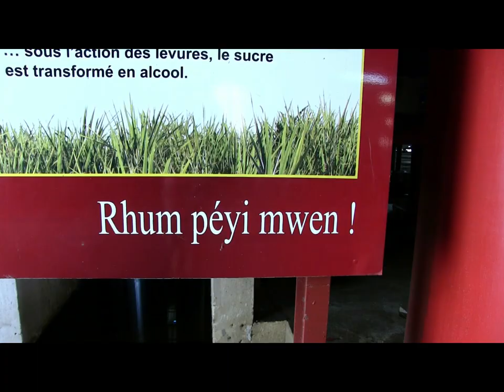Stay At Home Kitchen : Route du Rhum & Recettes ┃Voyage du Chef Cyril Rouquet-Prévost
Stay At Home Kitchen Episode 19 : Route du Rhum, voyage Culinaire autour du Rhum

Pour cet épisode 19, on reste en Martinique. Puisque l’on ne peut pas voyager, ce sont les Antilles que je vous sers sur un plateau. Je vous invite en business class à une véritable route du rhum. Visite de la Rhumerie La Mauny pour découvrir comment on le fabrique et ensuite 2 recettes à base de rhum : Un daube de boeuf au Rhum sauce au chocolat et une tarte tatin rhum ananas. On va se régaler. Attachez vos ceintures, on décolle !